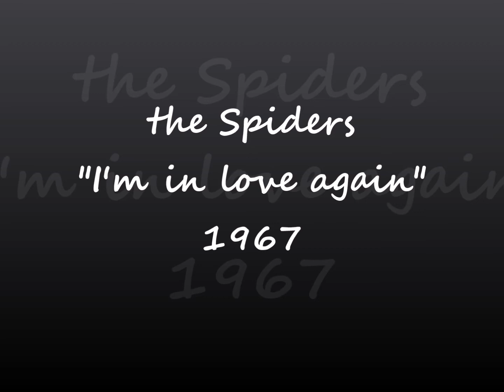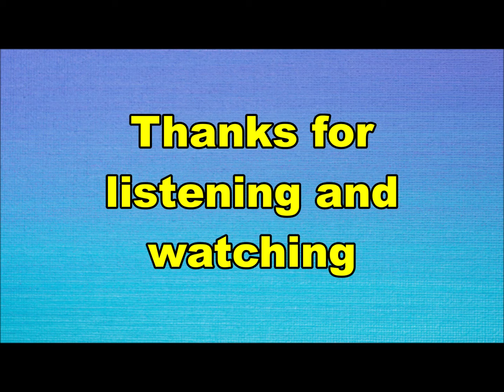the Spiders - I'm in love again (Nederbeat) | (Prinsenbeek) 1967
the Spiders uit Prinsenbeek met "I'm in love again" (Telstar TS 1333 TF) 1967

Bezetting:
Jaques van Gurp
Maurice Hubert
Anton Mulder
Joop Verburg